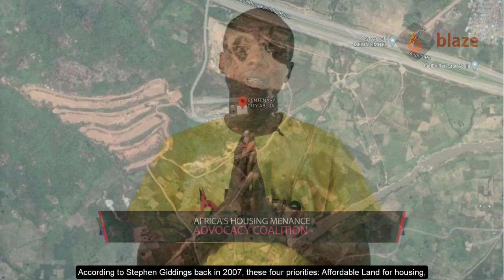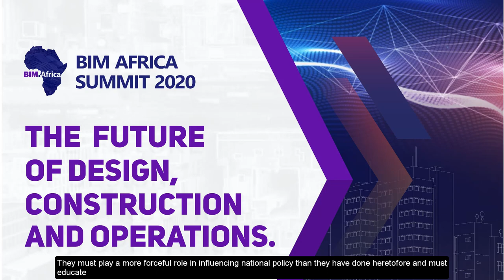09 - Advocacy Coalition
In addition to public-private partnerships, there's a need for both internal and external supports from NGOs, aids, grants, etc. to ensure successful housing provision across African Cities